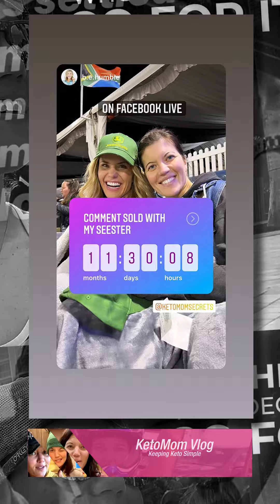Hey We Had Lunch At Old Key Lime House...Sunday Fun With Fam! | Keto Mom Vlog